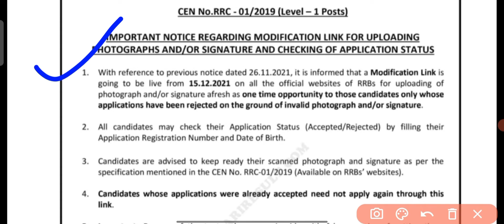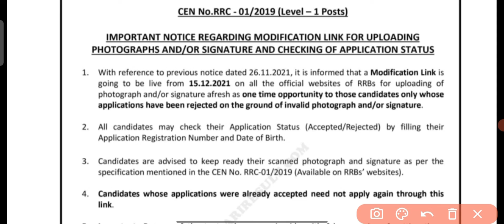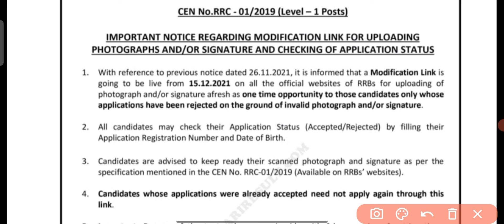RRC group d modification link active रेलवे ग्रुप डी मॉडिफिकेशन लिंक जारी rrb group d latest update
ntpc ntpc result 2021 ntpc fee refund 2021 ntpc result ntpc cut off 2021 ntpc ntpc result date 2021 ntpc cbt 1 result date ntpc cbt 1 result ntpc cbt 2 exam date ntpc cut off

एनटीपीसी एनटीपीसी का रिजल्ट कब आएगा एनटीपीसी कट ऑफ 2021 एनटीपीसी result एनटीपीसी एनटीपीसी रिजल्ट एनटीपीसी रिजल्ट 2021 एनटीपीसी cut off 2021 एनटीपीसी का रिजल्ट एनटीपीसी क्या है एनटीपीसी क्या होता

 1) rrb group d exam kab hoga 2021
2) rrb group d ka exam kab hoga
 3) group d exam kab hoga 2021
4) group d exam latest news
5) group d exam news
6) group d latest news
7) railway exam news
8) railway group d exam date 2021
 9) railway group d exam news
10) railway group d safe score
 11) rrb group d exam date
12) rrc group d exam date
13) RRC RRB group d exam date
14) RRC RRB group d result
15) rrc group d exam result information
16)rrc group d exam date application form Rajasthan

 group d exam date 2020 rrb group d exam syllabus 2021 rrb group d exam kab hoga rrb group d exam date 2019

. railway Exam Cutoff 2020-21
2. rrb group d Cutoff 2021-22
3. rrb group d exam 2021 4. rrb groupd exam date 2021
5. rrb group d exam expected cutoff 2021-2
 6. rrb group d preparation
7. group d Cutoff 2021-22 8. group d exam date
 9. rrb group d 2021-22
10. railway exams 1st phase cutoff 2021
11. Rrb-group d exam date 2021
 12. Rrb group d exam date 2021
13. group d exam date 14. rrb group d exam date 2021
15.  railway ntpc exam
16. railway exam date 2021
17. RRB group d Admit Card
18. rrb groupd exam date 2021-22
 19. rrb groupd exam date released
20. rrb group d cbt exam date
21. rrb group d exam kab hoga
22. Rrc group d ka exam kab hoga
 23. railway group d ka exam kab hoga
24. rrb groupd exam date for station master Bharti
25. RRB group d exam kab hoga
26. when will rrb group d exam
 27. when RRB group d exam
28. exam date of rrb group d
29. rrb group d exam CBT-1
30. rrc group d exam
31. normalisation concept kesehoga
32.RRB groupd exam new normalisation concept 2021-22
33. RRB group d admit card download 2021
 34.  important about RRB group d exam 2021
 35. RRB group d Exam Admit card 36. how to download RRB group d Exam Admit card
37. rrb /rrc about download of admit card RRB group d
38.rrb group d exam result
39.rrc/rrb kese dawnload kre
40.rrc admit card download link

RRC GROUP D EXAM DATE 2021 // CBT EXAM Start ? ECA Final New Syllabus & PET Pattern ??
 RRC GROUP D EXAM 2021 DATE ,
RAILWAY GROUP D EXAM DATE chals Exam ?
RRC GROUP D new syllabus and pattern , RRC GROUP D Exam pattern 2021

 1. railway Exam Cutoff 2020-21
2. rrb group d Cutoff 2021
3. rrb group d exam 2021
4. rrb group d exam date 2021
 5. rrb group d exam expected cutoff 2021 6. rrb group d preparation
7. group d Cutoff 2021
8. group d exam date
9. rrb group d 2021
10. railway exams 1st phase cutoff 2021 11. group d exam date 2021
 12. group d exam date 2021
13. group d exam date
14. rrb group d exam date 2021
15. piyush goyal railway ntpc
16 . railway exam date 2021
17. RRB group d Admit Card
18. rrb group d exam date 2021
 19. rrb group d exam date released
20. rrb group d cbt exam date
21. rrb group d exam kab hoga
22. group d ka exam kab hoga
23. railway group d ka exam kab hoga
24. rrb group d exam date for station master
25. RRB group d exam kab hoga
 26. when will rrb group d exam will held
27. when RRB group d exam rrbgroupdexamdate rrbgroupdbigupdate rrbgroupdexamdateout Mind Exam rrb group d exam date 2020.rrc